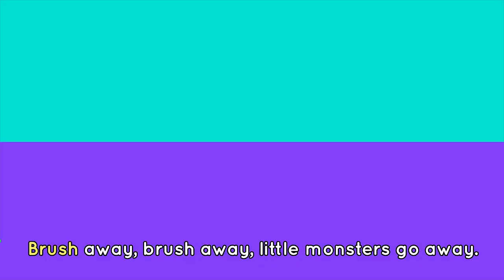BRUSHING TEETH SONG 🦷🪥 Brush your teeth 🎶 Songs for kids | Lingokids